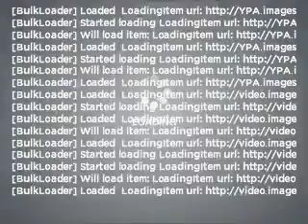2008 Subaru Forester - Stamford CT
Year: 2008
Make: Subaru
Model: Forester
Trim: X
Engine: 2.5 liter H4 16 valve
Transmission: Manual
Color: White
Mileage: 19210
Address:
198 Baxter Ave